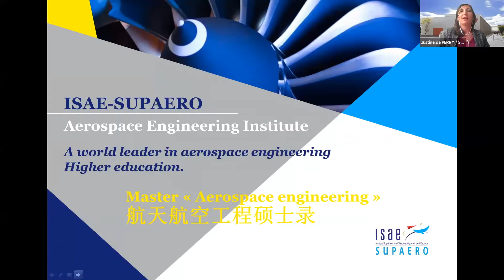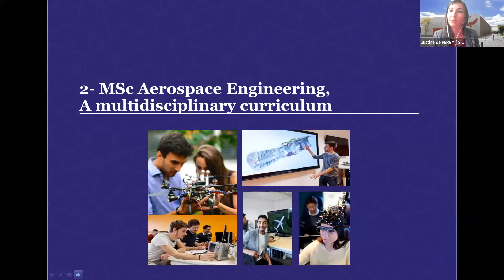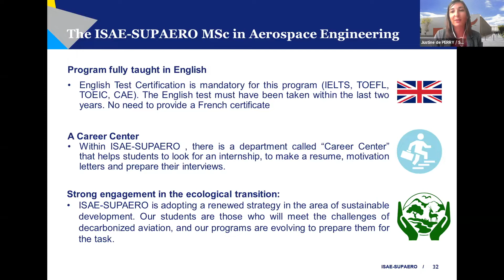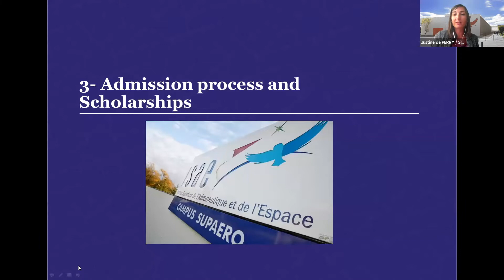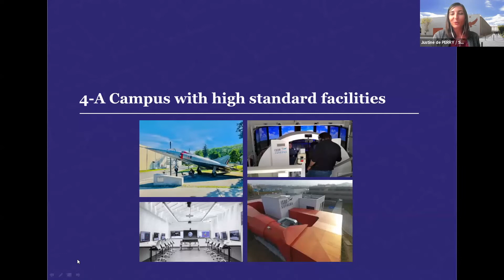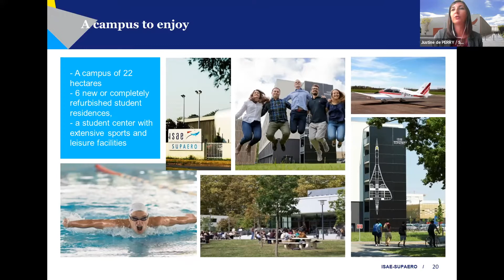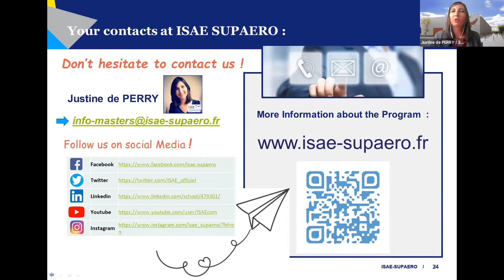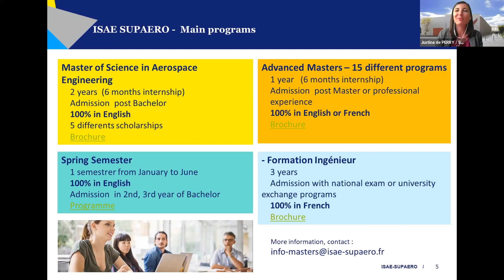EEFT European Study Talk- 法國 ISAE-SUPAERO 國立高等航太工程學院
主題學校：法國 ISAE-SUPAERO Aerospace Engineering Higher Education Institute 國立高等航太工程學院
講者：Ms. Justine de PERRY / Senior Admission Advisor

00:48 Introduction
18:50 Q&A

＊法國 ISAE-SUPAERO Aerospace Engineering Higher Education Institute 國立高等航太工程學院 官網：